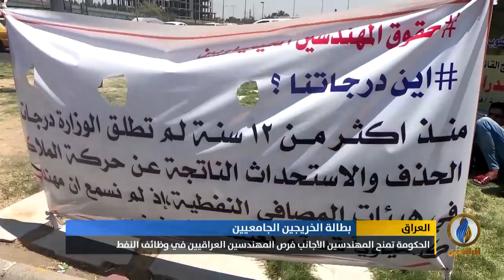تقرير إخباري.. خريجو الهندسة الكيميائية يقيمون اعتصاما مفتوحا أمام وزارة النفط في بغداد